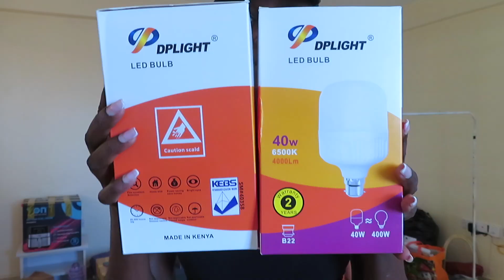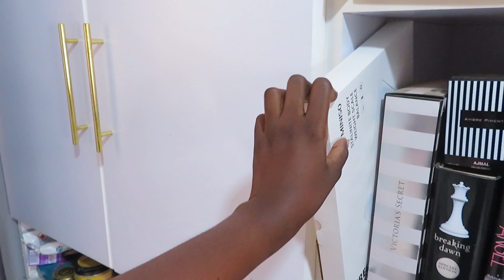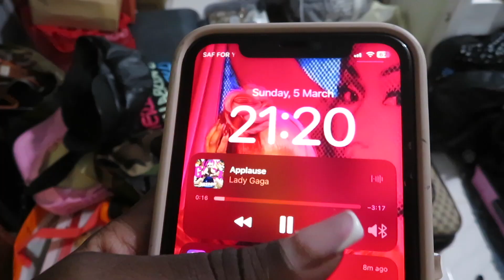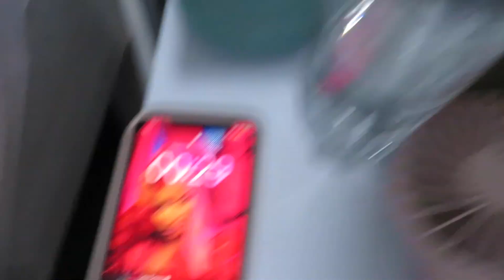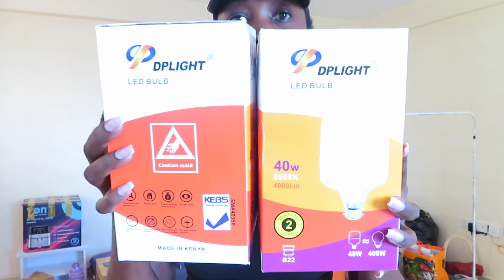MOVING VLOG 1: pack & organize with me, apartment viewing + starting a new chapter...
SOCIALS